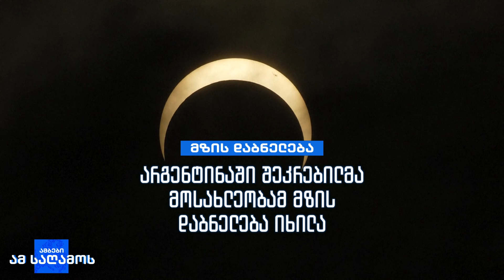მზის დაბნელება არგენტინაში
მზის დაბნელების ნახვა არგენტინის გარდა ჩილედან და აღდგომის კუნძულიდანაც იყო შესაძლებელი.